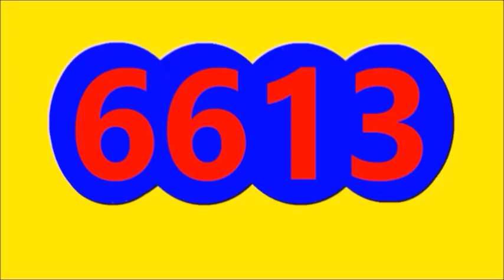Resultados LOTERIAS Y CHANCES de la NOCHE DEL LUNES 10 DE OCTUBRE del 2022